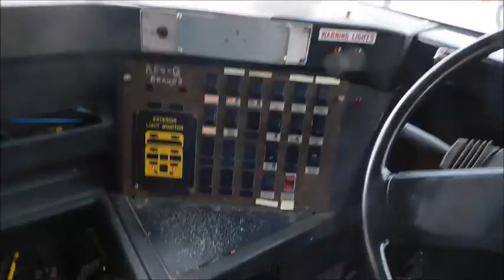Finding a Surprise on 45 - Bus Update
I hope you enjoyed this episode of Bus Update!